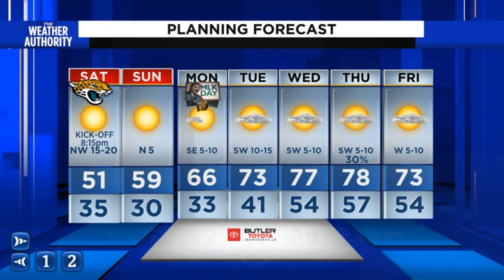Latest on falling temps this evening and what to expect at the Jags game.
Asst. Chief Meteorologist David Heckard has your Jags gameday forecast.